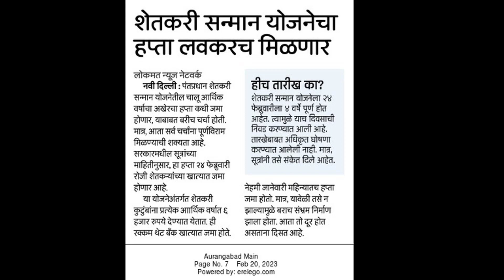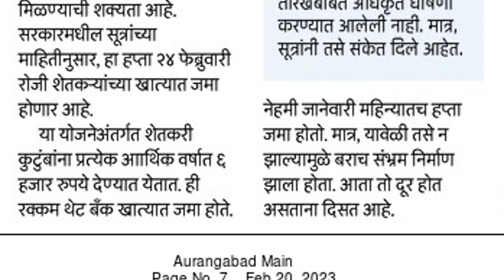PM kisan samman nidhi installment date | installment of pm kisan date | pm kisan nidhi 2000 hafta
Good news for farmers the the PM kisan samman nidhi next installment can be credited in the farmers account on 24 th February 2023.
Farmers can get annually under the scheme of PM kisan sanman nidhi. Rupees Rs 6000 rupees given to the farmers in 3 installments.
So next installment of pm kisan sanman nidhi can be given on 24th February 2023 but not official announcement given in this regard.